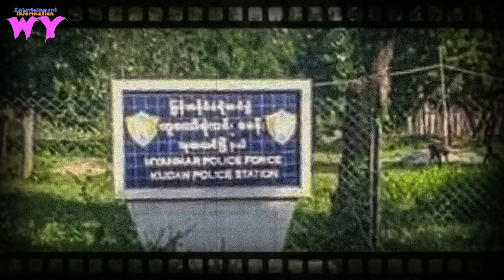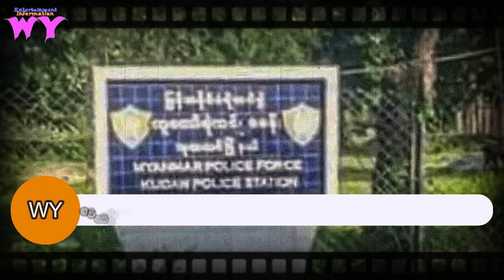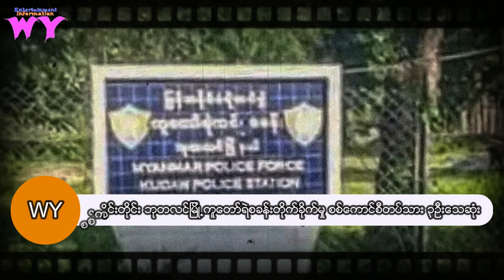ဘုတလင်မြို့နယ် ရဲစခန်းတိုက်ခိုက်မှု စစ်ကောင်စီ ၃ဦးသေဆုံး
ဘုတလင်မြို့နယ် ရဲစခန်းတိုက်ခိုက်မှု စစ်ကောင်စီ ၃ဦးသေဆုံးWY#CJ##